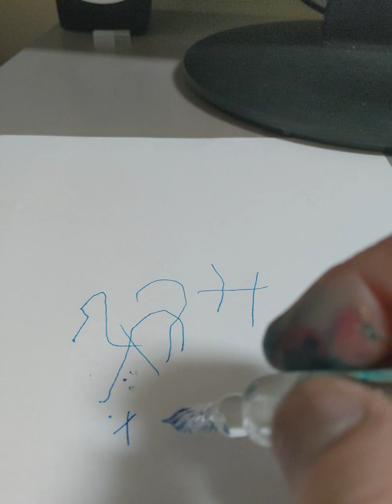ガラスペンを使ってみた。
落とさなければ半永久的に使えそう。